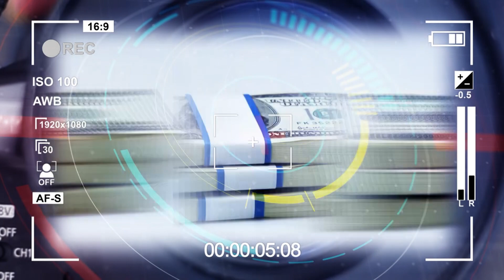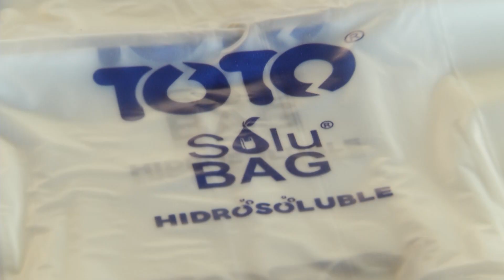Bolsas hidrosolubles se diluyen al tener contacto con el agua, para evitar la contaminación del mar